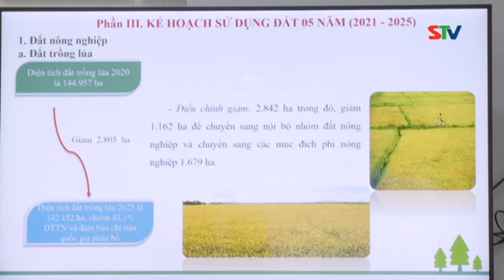STV - Tin mới mỗi ngày I Ngày 13/9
STV - Mời quý vị theo dõi các tin tức nổi bật:
- UBND tỉnh Sóc Trăng nghe báo cáo Dự thảo Kế hoạch sử dụng đất tỉnh Sóc Trăng, giai đoạn 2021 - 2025
- Tổ kiểm tra tình hình thực hiện các Chương trình MTQG trên địa bàn tỉnh Sóc Trăng làm việc tại Cù Lao Dung, Long Phú